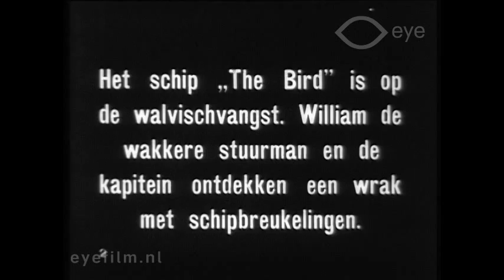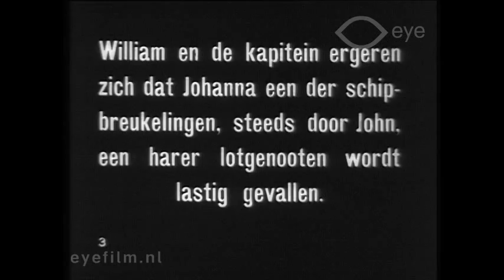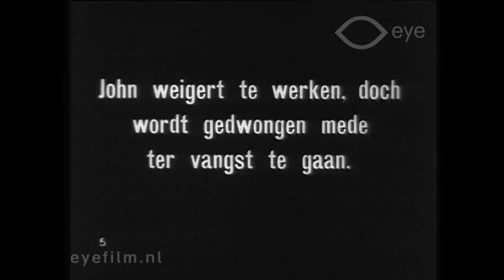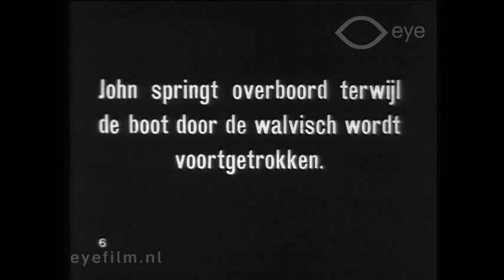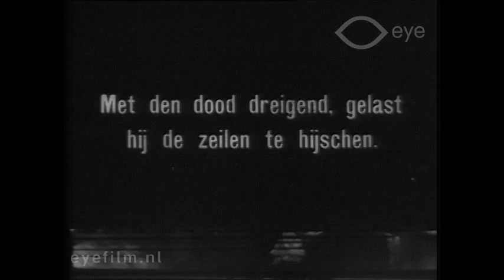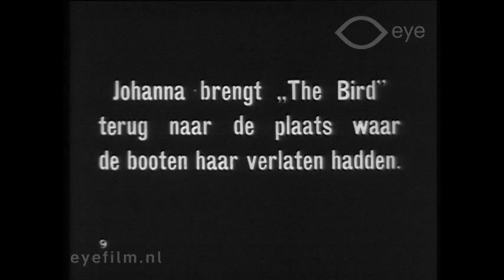The Maid at the Helm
Director: Frank Boggs | Production Country: United States | Year: 1911 | Production Company: Selig Polyscope | FLM40403 | Film from the collection of EYE (Amsterdam)

A ship castaway causes problems.

Cast: Hobart Bosworth, Sydney Ayres, Fred Huntley, Betty Harte, Tom Santschi, Herbert Rawlinson, George Hernandez.